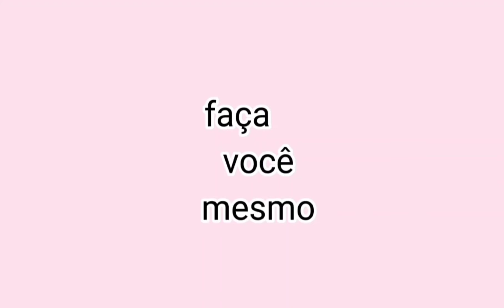4 Ideias de laços de e.v.a muito simples e fácil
4 Ideias de laços com e.v.a simples e fácil 🥰